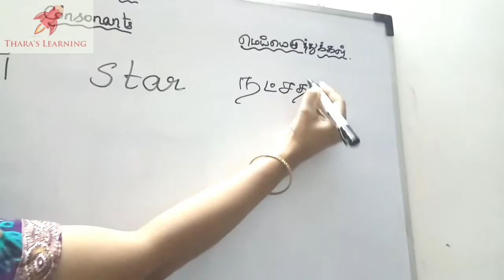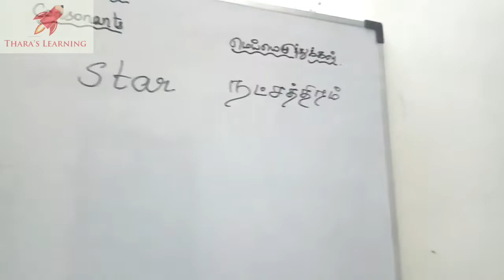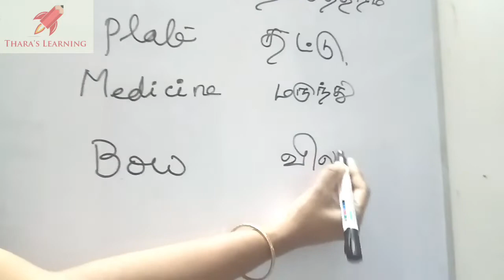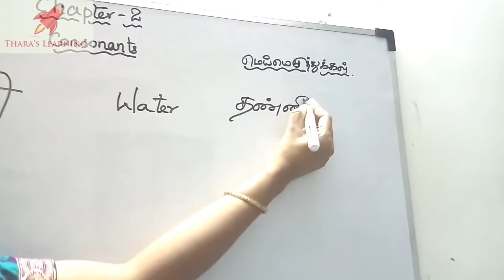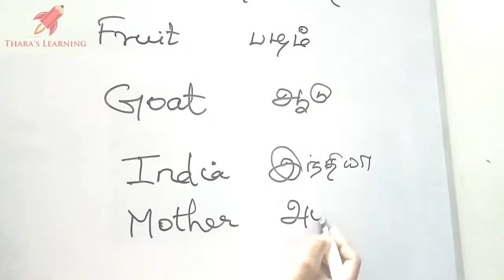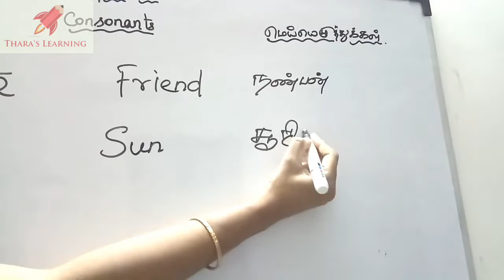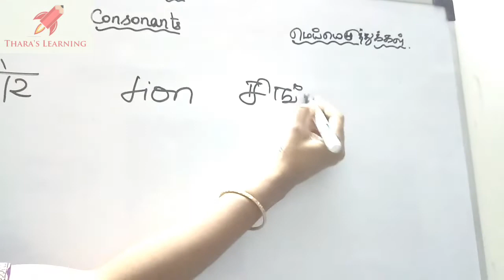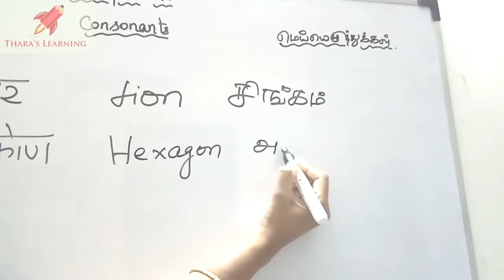BASIC HINDI CHAPTER - 2 | PART 2 | CONSONANTS - VYANJAN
This video contains Basic Hindi for beginners - Vyanjan ( consonants ) . It is explained in 3 languages - Hindi, English & Tamil . It is taught in simple way .